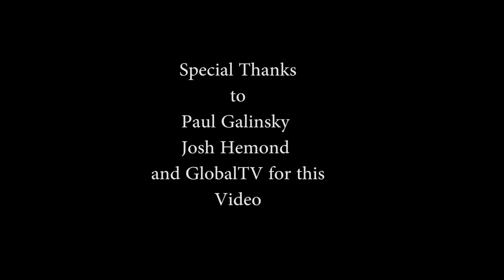John ON GlobalTV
(Sept 29, 2012) MP John Weston was interviewed by GlobalTV in West Vancouver, BC during the launch of National Health and Fitness Day.
National Health and Fitness Day is John's Private Member's Bill. The bill encourages all local governments to open the doors of their sport & recreational facilities at a reduced rare or free of charge to encourage to get to know what is available to them locally and to encourage the citizens ti improve their fitness level.

John is a Canadian politician, who was elected to represent the electoral district of West Vancouver—Sunshine Coast—Sea to Sky Country in the 2008 Canadian federal election. He is a member of the Conservative Party. To see more about John and how he serves Canadians, Please Follow John on Twitter @johnwestonmp or visit hisfacebook